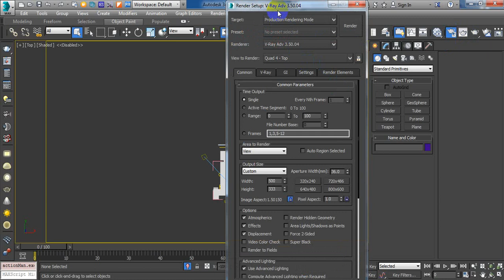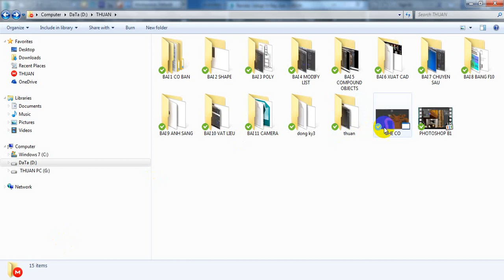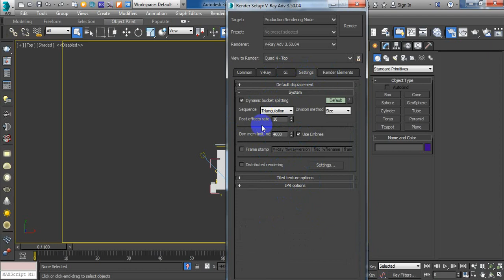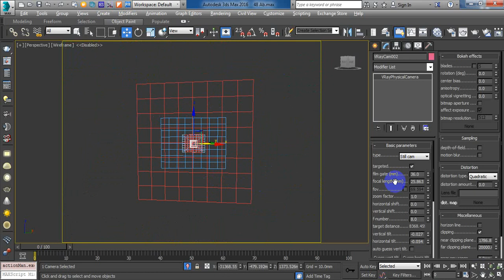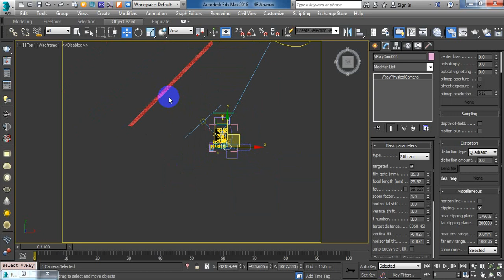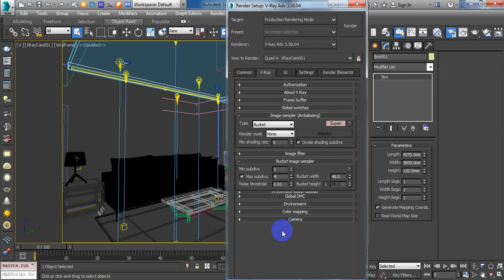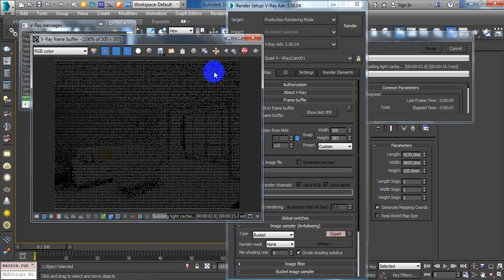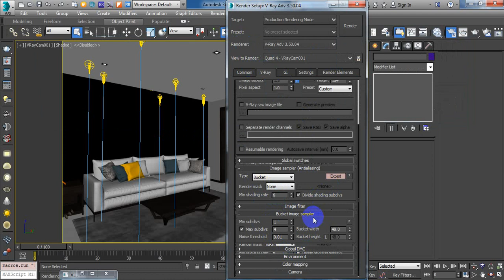hướng dẫn đặt ánh sáng và vật liệu trong 3dsmax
bunnyht hướng dẫn đặt ánh sáng và vật liệu trong 3dsmax . link thư viện tổng hợp miễn phí. hãy đăng ký kênh để theo dõi thêm các bài viết mới. có vướng mắc thì liên hệ.